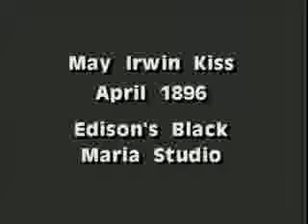Herrlich! Der erste Filmkuss der Welt! (Filmkuss) Bitte die Videoinfos lesen!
Super - du hast dir mein Video angeschaut! Bist du auch ein Youtube Nutzer, hast deine Clips eingestellt und einen eigenen Kanal ins Leben gerufen? Hast du genug Klicks auf deinen Videos? Falls nicht, dann hole dir meinen kostenlosen Ratgeber, wie du tausende Besucher zu deinen Clips bringst und damit auch noch jeden Monat automatisch 2.000 Euro und mehr verdienen kannst! Klick bitte hier: